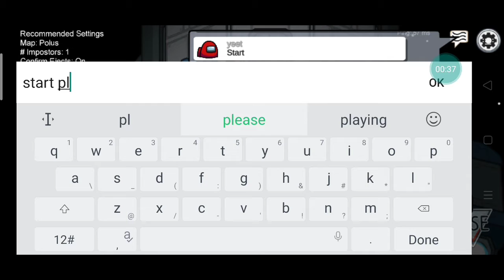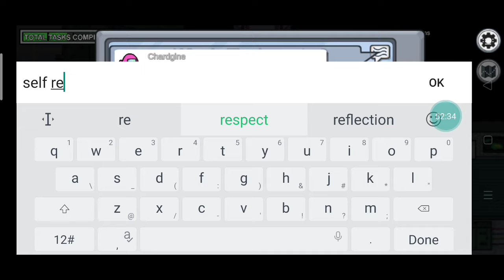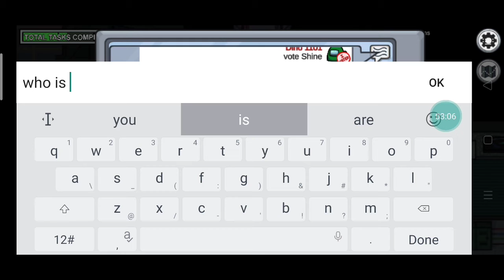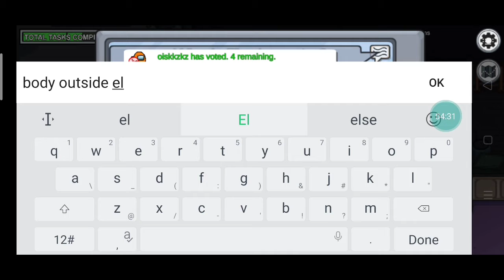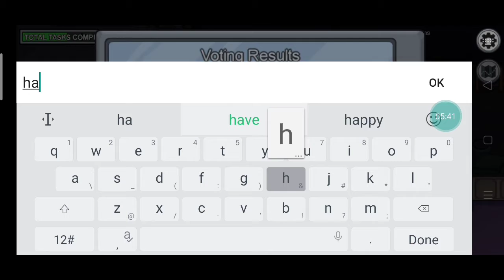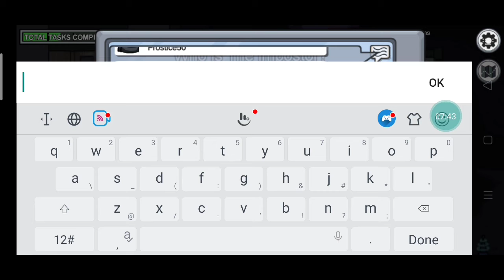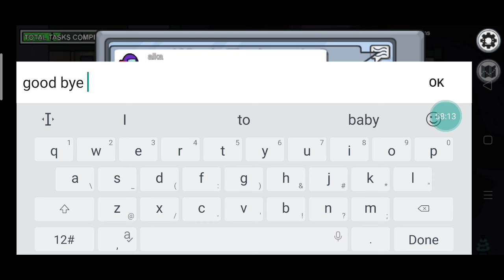Playing Polus map of Among us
Polus map of Among us

Track:
Track:
Watch: